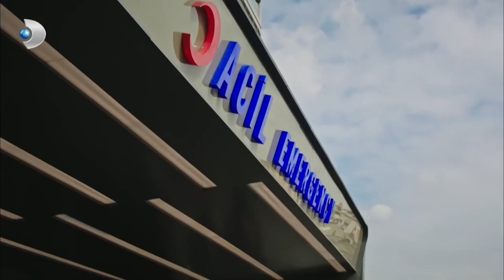Aşkın Sana Hayran! - Siyah Beyaz Aşk Özel Klip